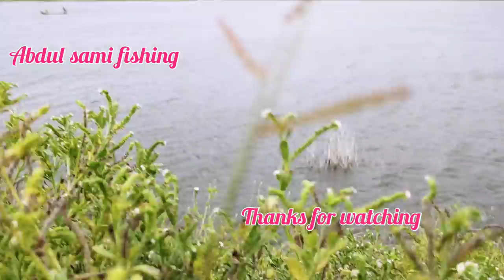Rohu Fish Catching in Krishna River|Rohu FISHING|Awesome FISHING Video|Unique Fishing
We used rice bran Powder to catch those fishes

PLEASE LIKE AND FOLLOW IN our Facebook page